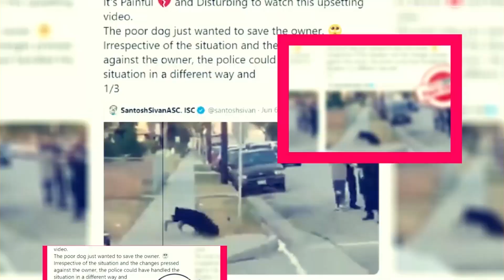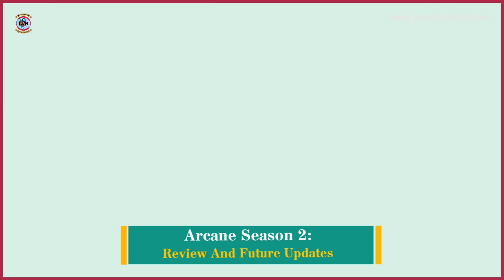Arcane Season 2: Review And Future Updates - Premiere Next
Arcane Season 2: Review And Future Updates
In this video, you are going to get all information related to Arcane Season 2: Review And Future Updates

Movie reviews"
Film analysis"
Hollywood news"
 Entertainment updates"
Celebrity interviews"
Movie trailers"
Film criticism"
Box office analysis"
ndustry trends"
Pop culture commentary"
New releases"
Movie recommendations"
Film industry insights"
Behind-the-scenes content"
Exclusive interviews"

Technology updates
Latest Celebrity News the USA
Netflix Series
Netflix Movies
Premiere Next